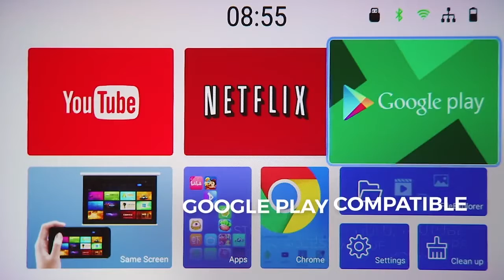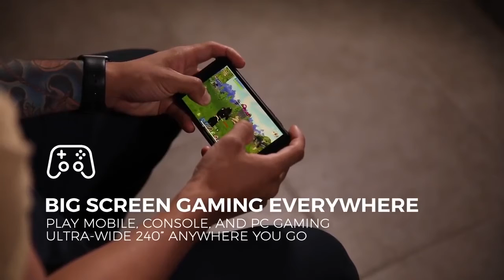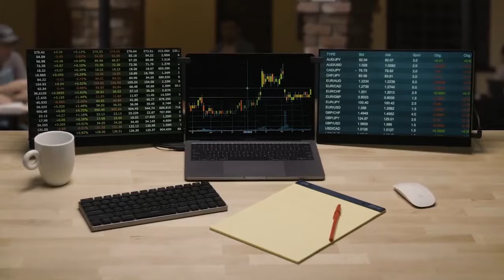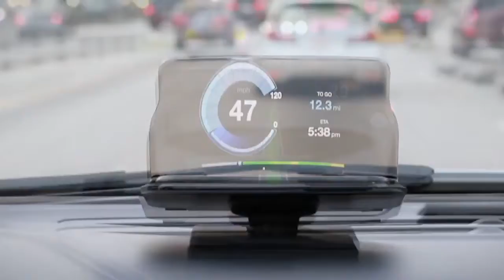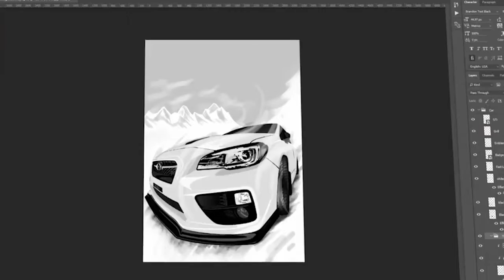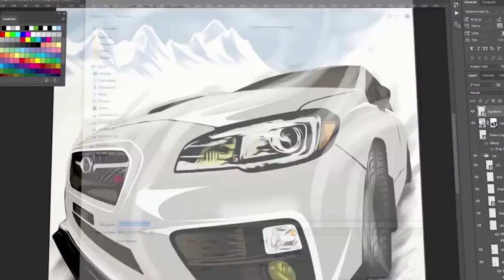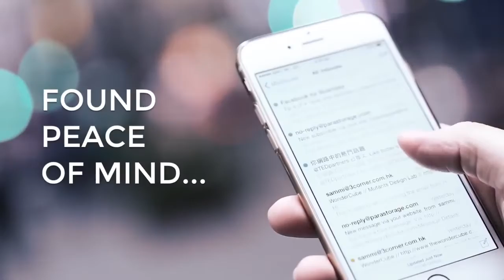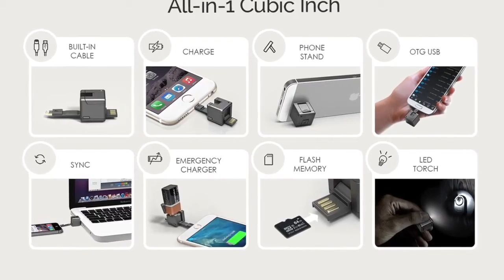Top New Inventions 2019